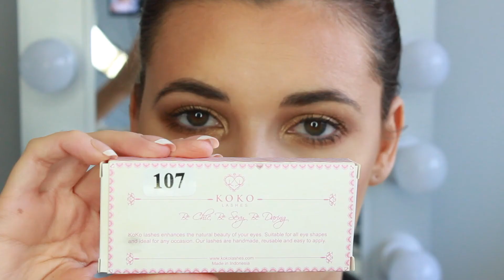ORANGE LIPS & GOLD SMOKEY EYE ! GRWM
♡PRODUCTS MENTIONED♡
L'OREAL LUMI MAGIQUE PRIMER
NARS VELVET MATTE SKINT TINT - ST MORITZ
NARS RADIANT CREAMY CONCEALER - CUSTARD
LAURA MERCIER TRANSLUCENT POWDER
CHANEL SOLEIL DE TAN CREAM BRONZER
MAC GIVE ME SUN BRONZER
MAC GOLD DEPOSIT SKINFINISH
LAURA GELLER GELATO SWIRL ILLUMINATOR - GILDED HONEY
L'OREAL BROW ARTIST BROW PALETTE
ANASTASIA BEVERLY HILLS CLEAR BROW GEL
MAC PAINTPOT - INDIANWOOD
BOBBI BROWN EYESHADOW - CAMEL
L'OREAL COLOR RICHE EYESHADOW - LUMIERE
TOO FACED BETTER THAN SEX MASCARA
KOKO LASHES - 107
MAC PROLONGWEAR LIPLINER - WHAT A BLAST
MILANI LIPSTICK - SWEET NECTAR